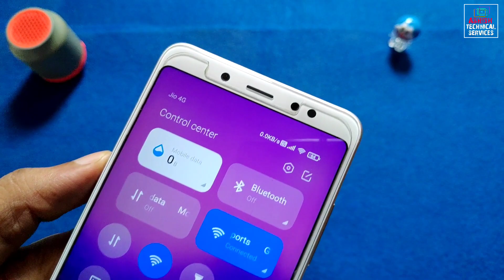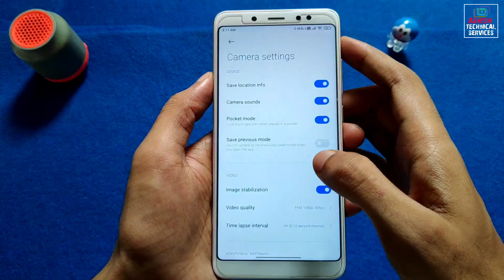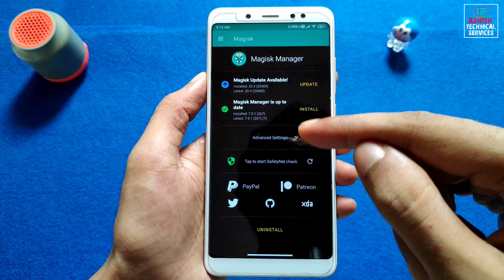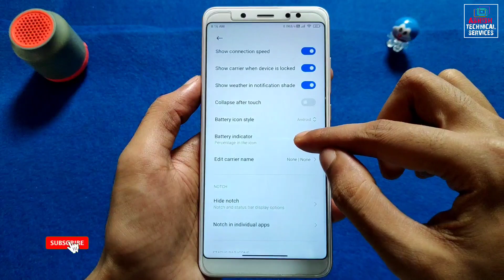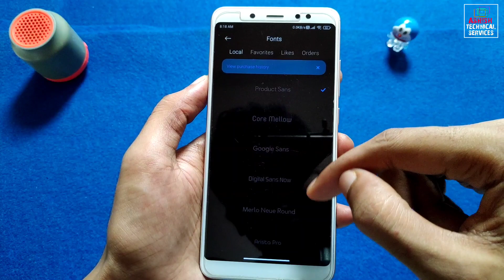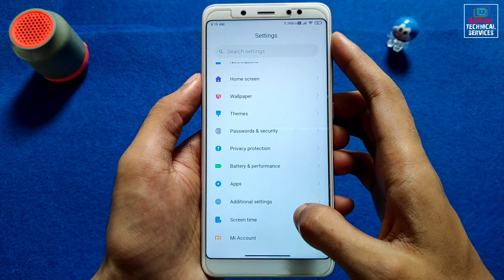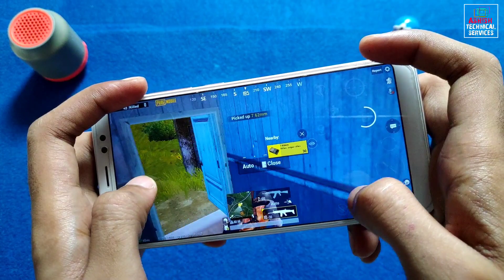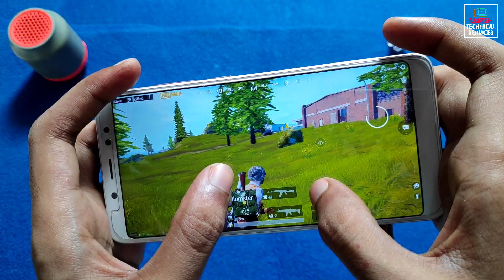MASIK X 15 ANDROID 10 FOR REDMI NOTE 5 PRO | PUBG HD, SUPER WALLS, MORE IMPROVEMENT | MIUI 12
📲 𝗗𝗢𝗪𝗡𝗟𝗢𝗔𝗗 Masik X 15 Port Rom For Redmi Note 5 Pro

👤 By - @electrojack

🔥 𝗙𝗢𝗟𝗟𝗢𝗪 𝗠𝗘 🔥

🎵 𝗠𝗨𝗦𝗜𝗖 𝗖𝗥𝗘𝗗𝗜𝗧